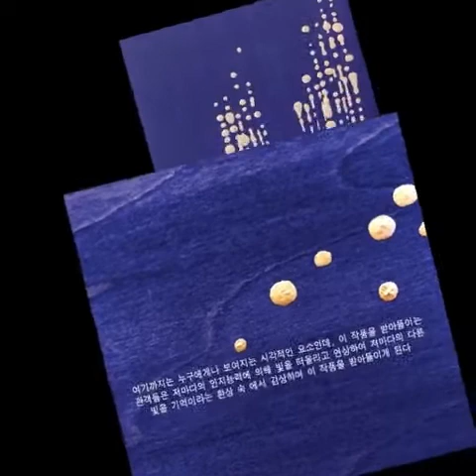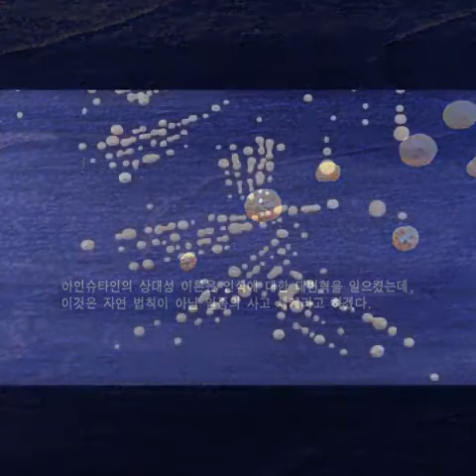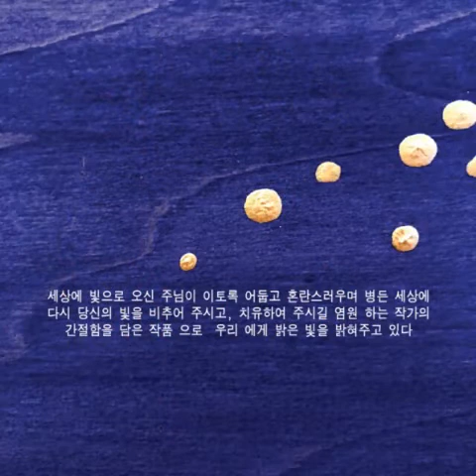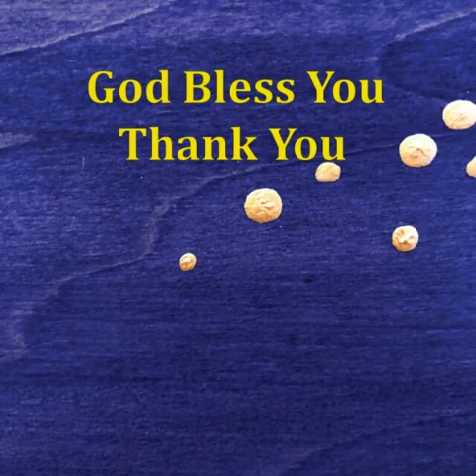Artist Insook Park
The Light 1 & 2
2020, Acrylic on wood panel, 16x 16in.

박인숙 작가의 작업은 문자를 이미지화 하여 그 문자가 나타내고자 하는 뜻을 시각적으로 전달 하면 관객들은 그 시작적인 것을 각자의 기억속 이미지로 재해석 하여 시공을 가진 4차원적인 이미지로 연상하게 하는 작업이다.
이번 작품은 '빛' 이라는 글자를 작가의 주관적인 표현방법인 Drop 으로 글자의 형상을 만들었고, 빛의 극대화로 '색' 이라는 도구를 사용함으로 대비되는 두 가지 색이 명암 조절을 하는 반추상 회화작업이다.
여기까지는 누구에게나 보여지는 시각적인 요소인데, 이 작품을 받아들이는 관객들은 저마다의 인지능력에 의해 빛을 떠올리고 연상하여 저마다의 다른 빛을 기억이라는 환상 속 에서 감상하며 이 작품을 받아들이게 된다.
아인슈타인의 상대성 이론은 인식에 대한 대변혁을 일으켰는데, 이것은 자연 법칙이 아닌 일종의 사고 체계라고 하겠다. 예술화된 추상적인 글자의 개념과 이 회화적 언어를 받아들이는 과정에서 유발된 감성은 이미 우리의 사고 인지 능력 안에서 언어적 형태가 아닌 이미지의 형태로 존재하고 있었기 때문에 자연스럽게 회화 속 언어를 4차원적 영상으로 떠올려 시각적 작품에 각자의 가상을 더하여 작품 감상의 포인트를 극대화 할 수 있는 것이다.
이렇게 회화가 된 문자로 새로운 상상을 이끌어낸다.

세상에 빛으로 오신 주님이 이토록 어둡고 혼란스러우며 병든 세상에 다시 당신의 빛을 비추어주시고
치유하여 주시길 기도하는 작가의 간절함을 담은 작품으로 우리 에게 밝은 빛을 밝혀주고 있다.